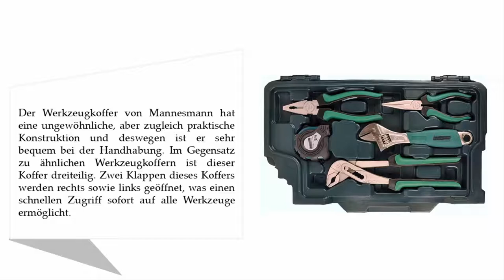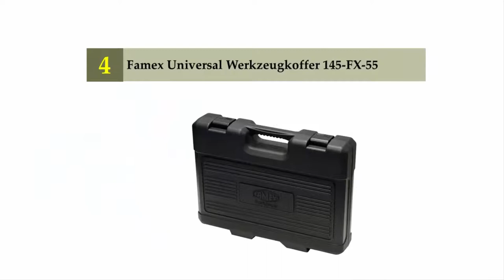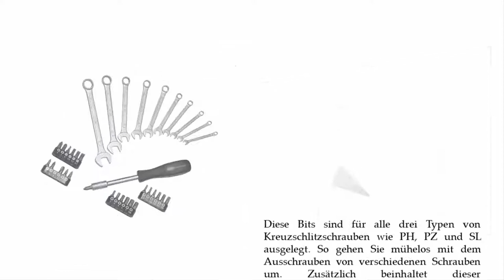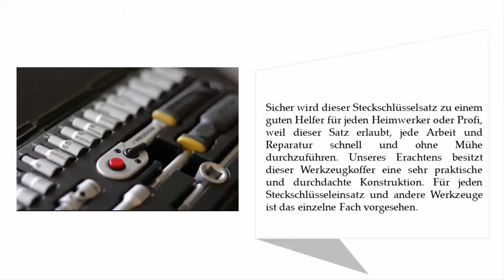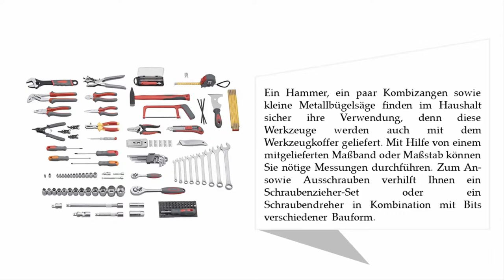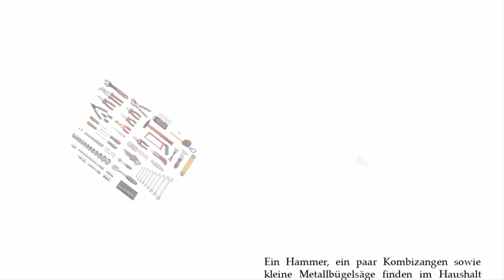Besten Werkzeugkoffer Test 2021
Hier ist die Liste von 5 Besten Werkzeugkoffer Test.

01. Meister 8971410

02. Proxxon 23280 Steckschlüsselsatz

03. Makita P-90093 Werkzeug-Set 83-teilig

04. Famex Universal Werkzeugkoffer 145-FX-55

05. Mannesmann M29085